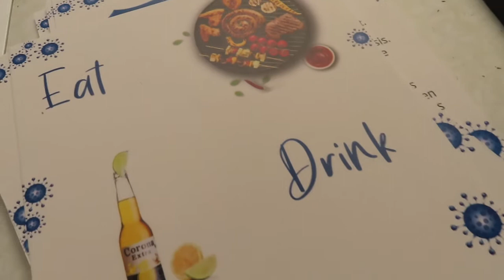VLOTT #140: ANTIVIRUS (PARTY)PAKKET @LANNET IT. Ik zeg omdenken!